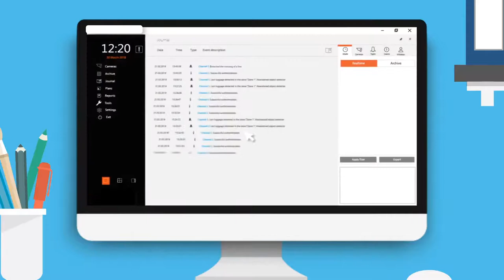[TVC-VDS]ỨNG DỤNG GIÁM SÁT CÁC HOẠT ĐỘNG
Với ứng dụng "Giám sát các hoạt động" này, hệ thống sẽ ghi nhận và cảnh báo những hành động nguy hiểm, hành động cấm thực hiện ở khu vực đó. Giúp phát hiện các đối tượng nguy hiểm, vi phạm pháp luật.
489A/21/54 Huỳnh Văn Bánh, Phường 13, Quận Phú Nhuận, TPHCM